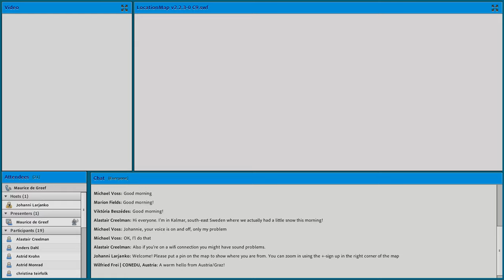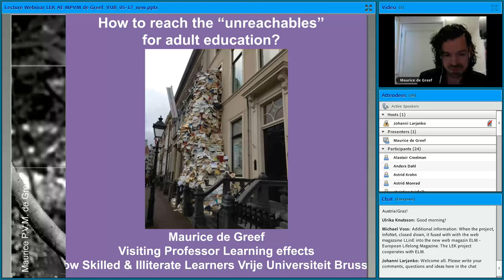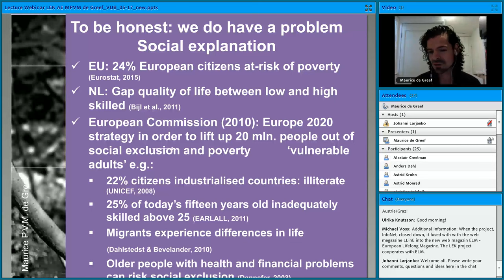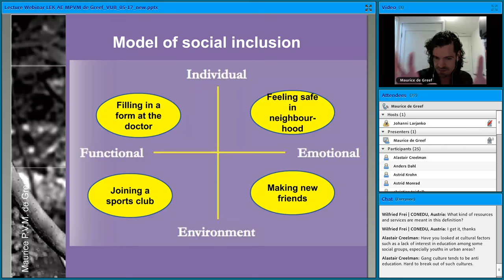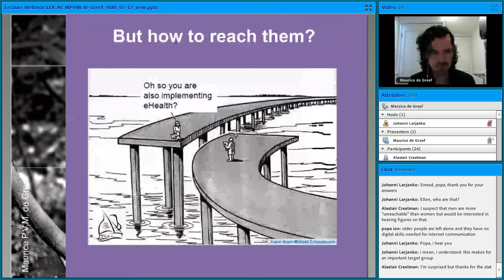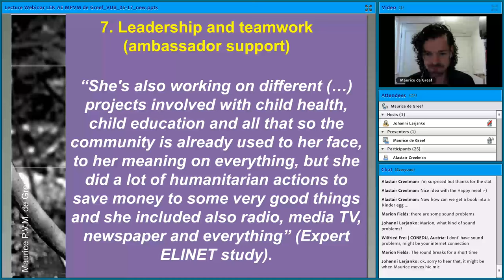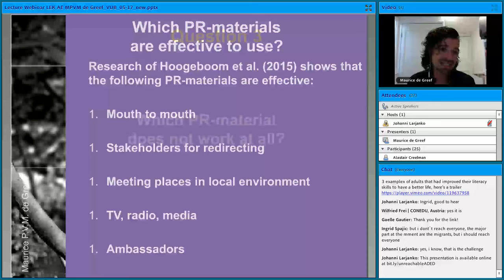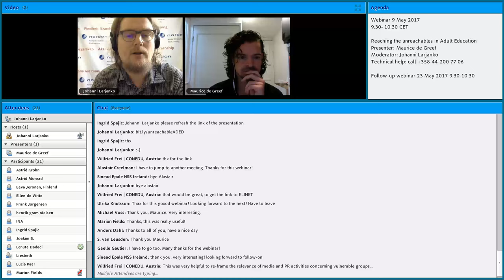Webinar on Reaching the unreachables in Adult Education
With Maurice de Greef, 9 May 2017. This is part of the LEK-project (Let Europe Know)